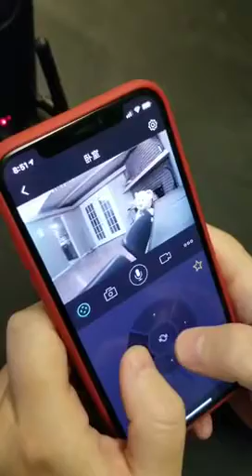Security Camera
【Intelligent Alerts for Any Abnormal Situation】With Pan 350°/Tilt 100° and IR led Night Vision, you can view any corner of your home at anytime and anywhere. With the motion/sound detection features, real-time message alerts will be sent to your phone.
【Extremely Easy to Set Up】3-minute Plug and Play Setup, Smart Wi-Fi, QR code scan and Easy Network Connection. Set this surveillance camera up in moments via 2.4G WIFI (not 5G) and connect with your smartphones, tablet, and PC within minutes, using the FOSCAM App.
【FHD 1080P & Clear Night Vision】Capture complete panoramic scenes in bright 1080p High-Definition with practically zero blind spots, and 1080p HD live stream directly to your smartphone. With 13pcs IR-LEDs, night vision ranges up to 8 meters in the dark. This home security camera gives you fantastic night vision experience and full protection to see the entire room in the dark — not just a limited spotlight view at any time of the day or night.
【Secure Cloud Service】The optional FREE Cloud service allows you automatically to store your videos on a third-party. This way if something happens to your local storage device, the footage will be safely recorded in a secure off-site location and accessible to you through a web-based Flash interface for PC (Windows & MAC)(Chrome/Firefox/Safari/Edge) and FOSCAM smartphone app.
【Personal Information Security and Warranty Policy】This Huntvision smart camera features a secure SSL/HTTPS connection, wireless AES/WPA2 encryption, FCC and CE camera certificate, and receives regular security firmware updates (Does not support 5GHz). You’ll receive a full 1-year Warranty and LIFETIME Support provided directly by Huntvision.

cc camera package price in bangladesh
dahua cctv camera price in bangladesh
dvr price in bd
cccamera
cctv accessories bd
best cc camera
amazon security camera blink
cheap wireless security cameras
bullet video cameras
best cctv camera amazon
best ir security camera
alexa security camera
hidden home security cameras
best outdoor security cameras 2018
security cameras amazon
security cameras best buy
security cameras installation
ring security cameras
best outdoor security camera system
nest cam outdoor
wyze cam pan
nest cam indoor
diy security camera raspberry pi
alarm interval xiaomi
yi camera vs mi camera
yi camera security concerns
best budget security camera system
best security camera without subscription
arlo security camera review
does arlo pro 2 have facial recognition
arlo pro 3 vs eufy
battery life arlo pro 3
wyze cam v2 review cnet
lorex security cameras reviews
lorex security cameras wireless